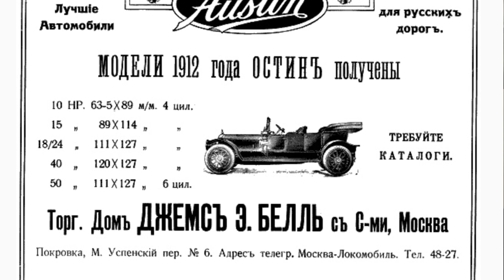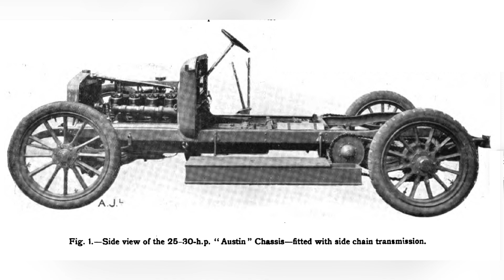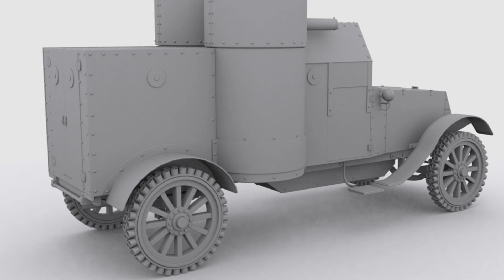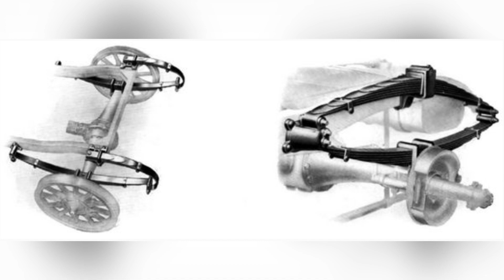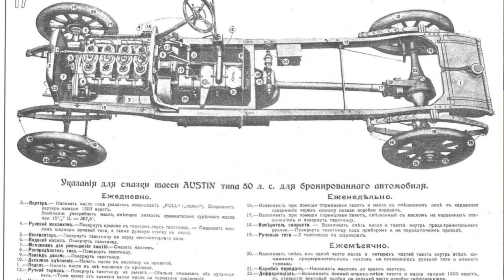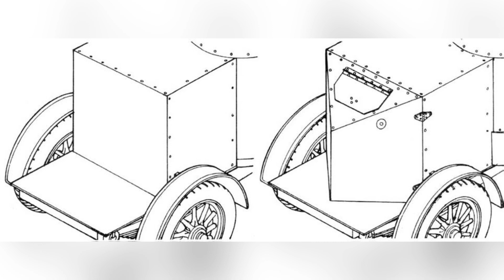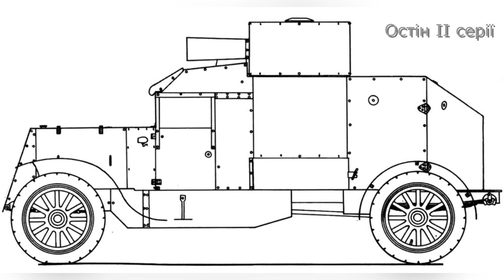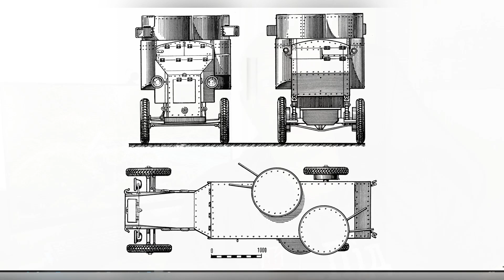Панцерники "Остін" Ч.І Перша світова війна.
Окрасою багатьох фестивалів реконструкції  в нас час є панцерні авто. Що ж це за панцерники, яка їх історія, як вони потрапили в склад українських військ доби перших визвольних змагань?
Сьогодні мова піде про один з найпоширеніших типів  панцерників в російській імператорській армії - Остін. До вашої уваги перша частина відео, де йдеться про історію появи цих авто та їх службу в російській армії до 1917 року.